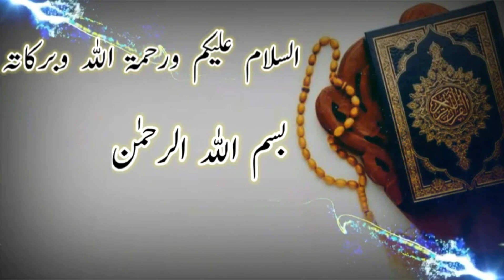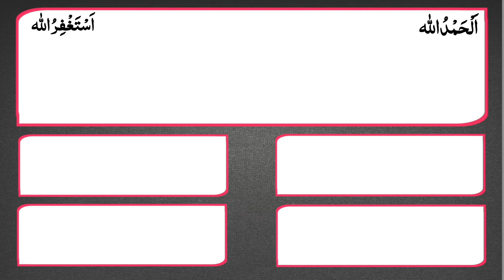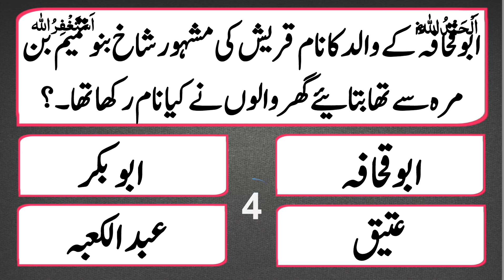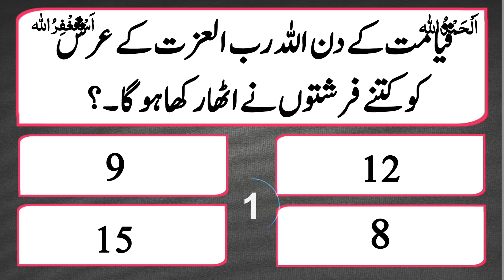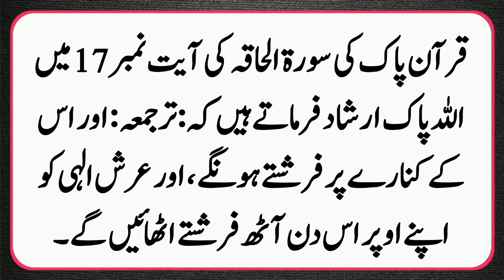Konse Sahabi Ne Apne Wisaal Ke Waqt Kapde Banwaye , Surma Lagaya , Baal Banwaye? Islamic sawal jawab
Assalamu alaikum warahmatullahi wabrakatuhu :-Konse Sahabi Ne Apne Wisaal Ke Waqt Kapde Banwaye , Surma Lagaya , Baal Banwaye? Islamic sawal jawab

Islami Questions
Islamic Question

answers. These islamic questions are just
like riddles and quizes. You can enjoy the
learning of islam in this interesting
way. Wacth these episodes with your friends
and family for a healthy competition and
learning along with general knowledge. This
is an innovative and fruitful way of learning
islamic information and knowledge.Keep